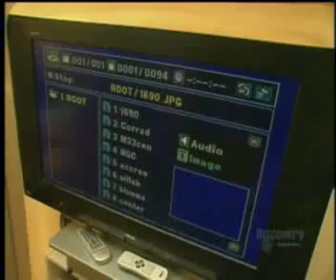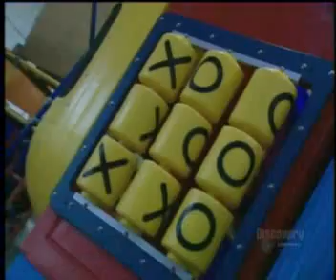SkyShed POD on Discovery Channel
SkyShed POD the evolutionary backyard observatory was featured on the Discovery Channel in Dec. 2007 to rave reviews.